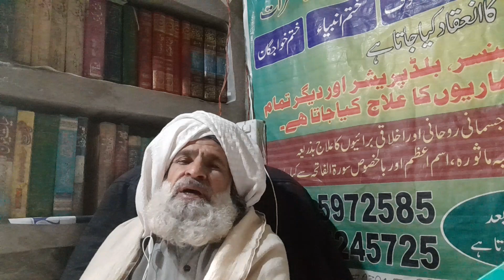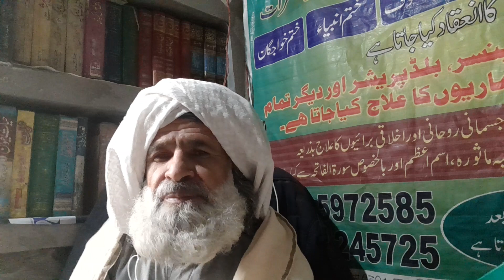kaan ke dard ka ilaj | کان کے درد کا عمل و نسخہ | kaan ke dard ka wazifa | Hafiz Siddique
Powerful Dua To Relief Ear Pain | Wazifa For Ear Pain In Urdu

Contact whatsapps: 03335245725